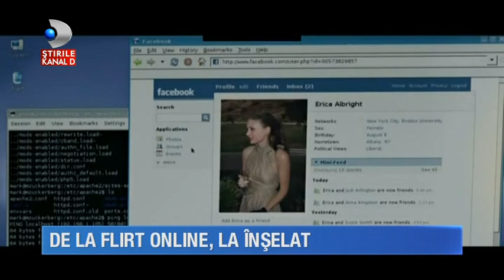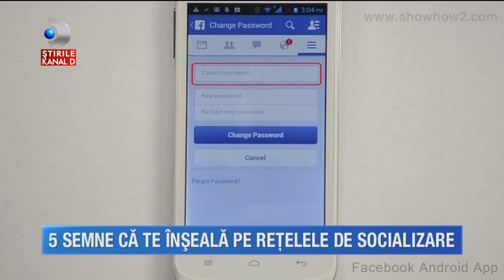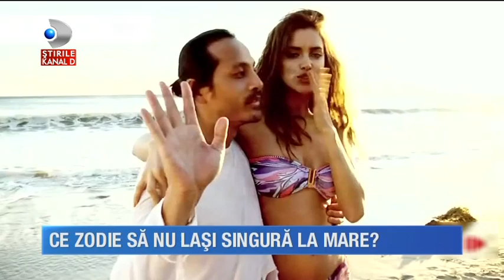Stirile Kanal D (21.06.2017) - 5 semne ca te insala pe retelele de socializare! "Codul fericirii"